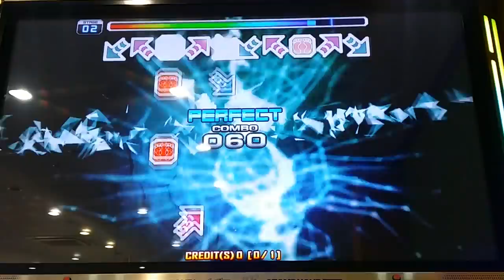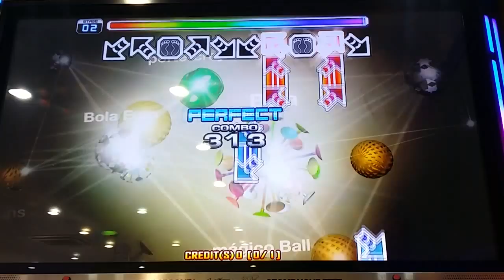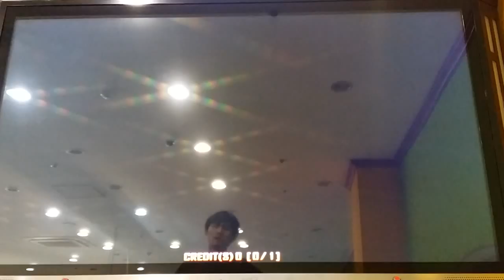Pump it up Prime Mad5eience D16 VJ 53Great Gold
Ohhhh. Lucky!!!